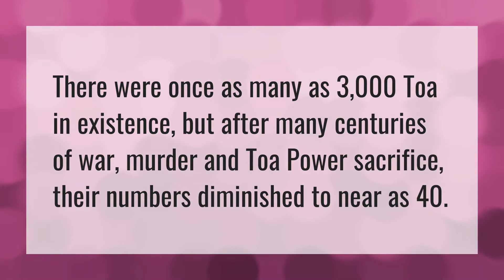How many Toa are there?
Bionic • How many Toa are there?